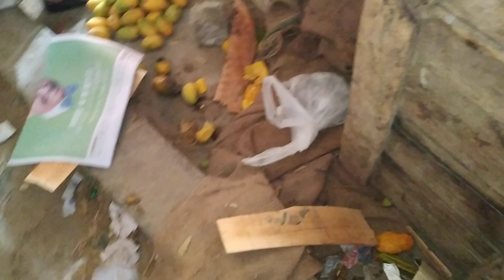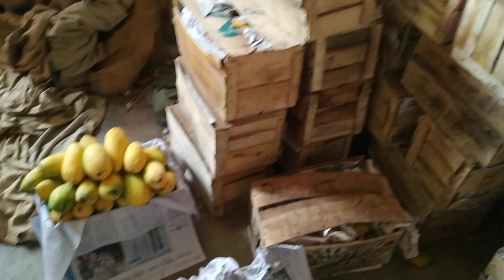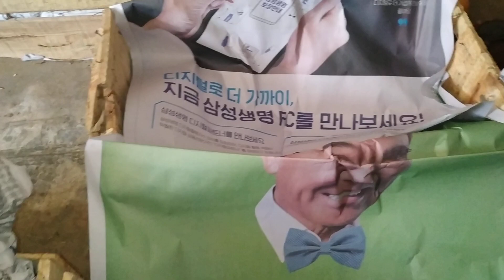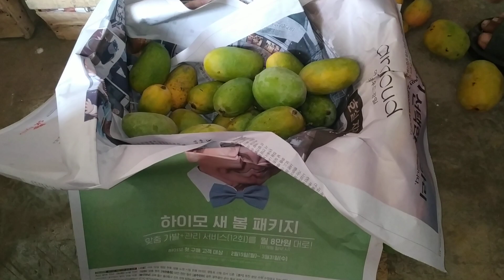karachi fruit mandi main 2 numbery kesy hota hai sab dekhain is video main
karachi fruit mandi main 2 numbery kesy hota hy sab dekhain is video main.
I have visited karachi fruit market and captured the video of how people mix the low quality mangoes and high quality mangoes in same box and show then as high quality mangoes box.

 fruit marketKarachi sabzi mandiKarachi sabzi marketfruit mandi karachifruit market karachisabzi mandi karachikesy hota hai